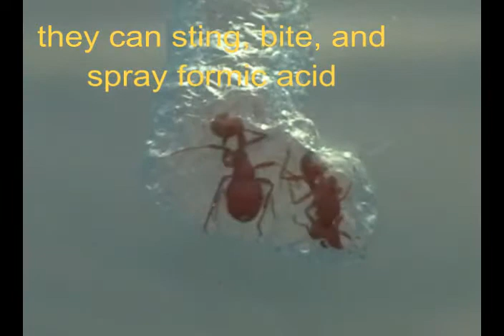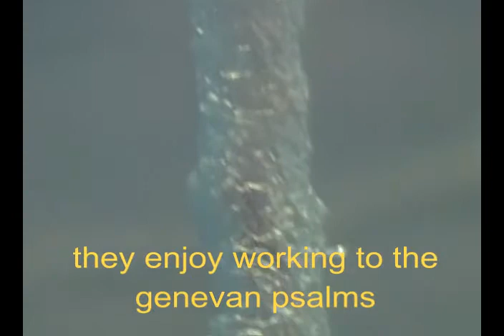Harvester Ants working to Genevan Psalms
Two are digging a tunnel while the rest of the colony sleeps. These fascinating insects glorify God more than Benny Hinn whacking people to the floor with his coat. Is God SOOOO powerful that He can knock someone over, and that's His GLORY??? Guess what Hinny, weak little me can knock people over. I could even pound the nose into the brain and leave the person in a pool of blood. Why mock God? His glory and miracle is when He takes a wretch like me and plants new life... Jesus Christ Himself (2 Cor 13:2)... and Jacob overcomes/supplants what I was... killing the old nature that God hates, until such time as it finally rots in this strange earth.